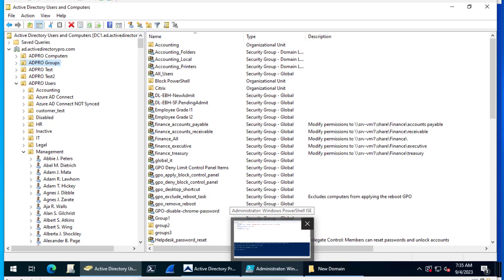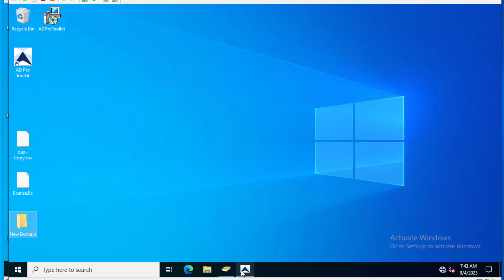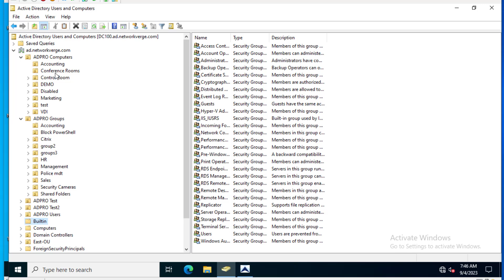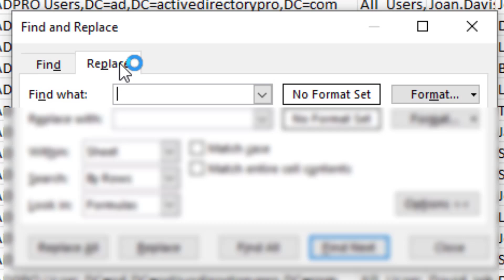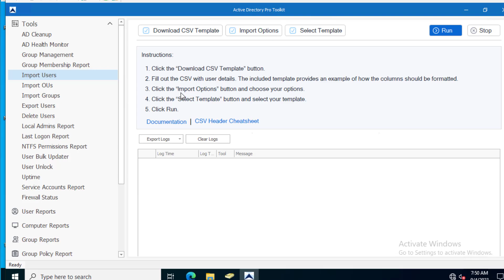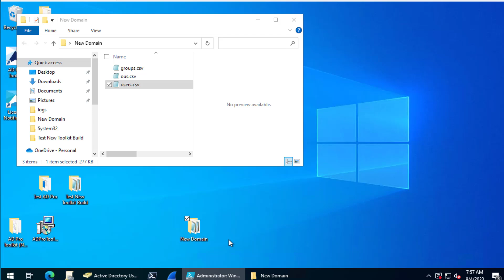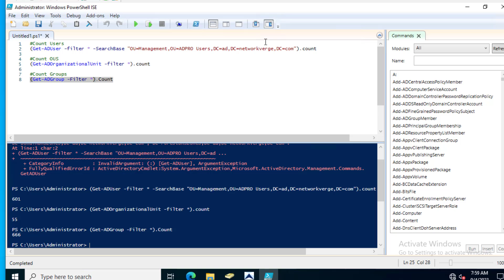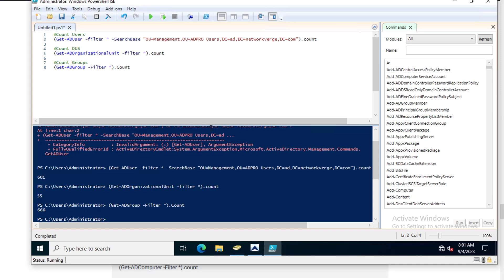Move AD Users to another domain in Active Directory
In this video, I demonstrate moving users from one domain to another domain.

Step 1: Export OUs from source domain.
Step 2. Export Groups from source domain.
Step 3. Export Users from source domain.
Step 4. Import OUs and groups to destination domain.
Step 5. Modify User CSV and import users to destination domain.
step 6: Verify import with PowerShell.

In this example, I moved 600 AD users from a 2019 domain to a brand new 2022 domain. I also moved 55 OUs and over 600 groups. You can keep the users details from the source domain such as group membership, address, state, city and so on. You can also change the data in the CSV file before importing it into the new or existing domain, its up to you.

This method is useful for creating test Active Directory environments, merging domains, creating new domains, consolidating domains and so on. This does not migrate SID history or profiles on users computers.

Count domain user objects:
(Get-ADUser -filter *).count

Count domain computer objects:
(Get-ADComputer -Filter *).count

Count OUs:
(Get-ADOrganizationalUnit -filter *).count

Count security groups:
(Get-ADGroup -Filter *).Count

List all properties for a user account
get-aduser -Identity username -Properties * | select city, company, GiveName